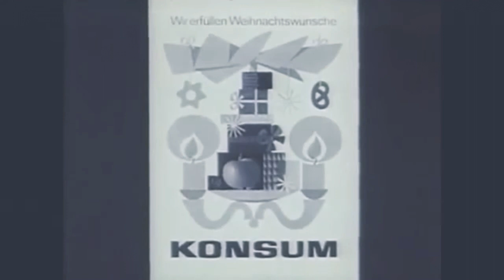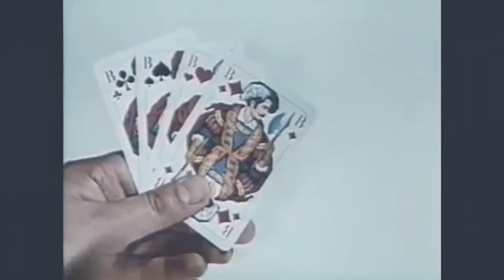East-German Television Programs ("Soviet era", Theme)